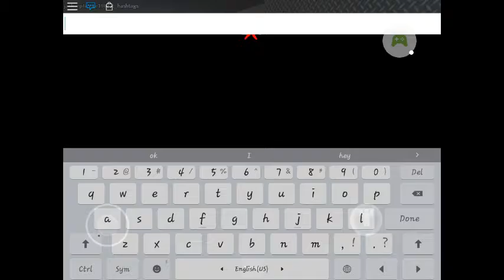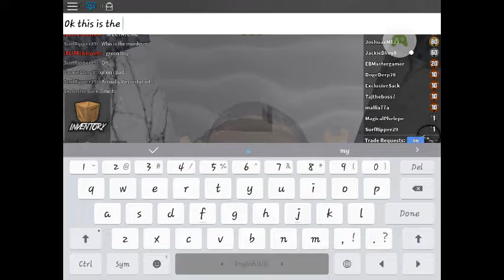WHY IS IT SO HARD BEING A MURDERER?!?! | Roblox